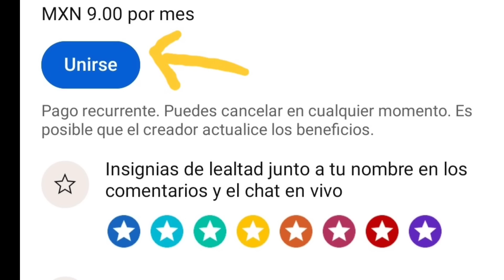Checo Pérez rebasa a Piastri en GP Hungria 2023 F1 y mecanico de McLaren se enoja por radio